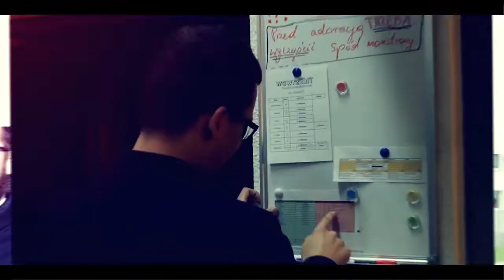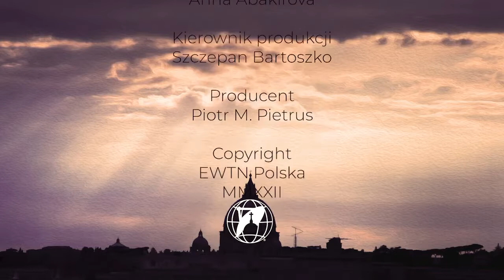Zadam ci pytanie (14)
Adwent w rodzinie klaretyńskiej. Codzienne rozważania ewangelii na Adwent. 13 grudnia 2022.